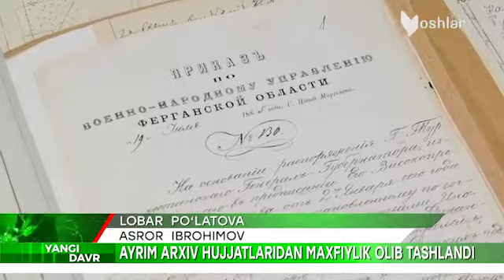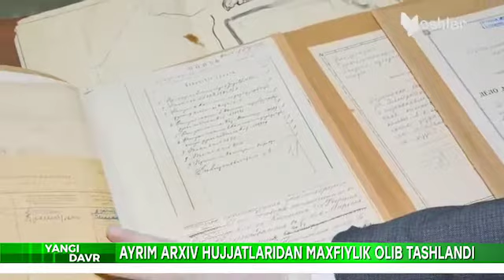✅ 1917 йилгача бўлган Архив хужжатларидан махфийлик олиб ташланди